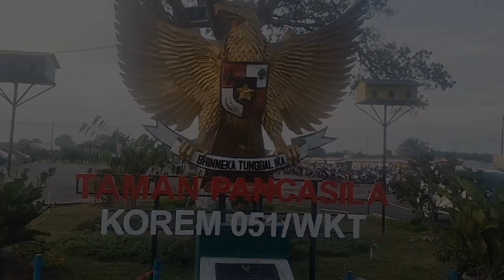𝙏𝙖𝙢𝙖𝙣 𝙋𝙖𝙣𝙘𝙖𝙨𝙞𝙡𝙖 𝘾𝙞𝙗𝙞𝙩𝙪𝙣𝙜 𝘽𝙚𝙠𝙖𝙨𝙞 - 𝙈𝙖𝙨𝙪𝙠 𝙃𝙖𝙣𝙮𝙖 Bayar 𝙋𝙖𝙧𝙠𝙞𝙧 𝙎𝙖𝙟𝙖